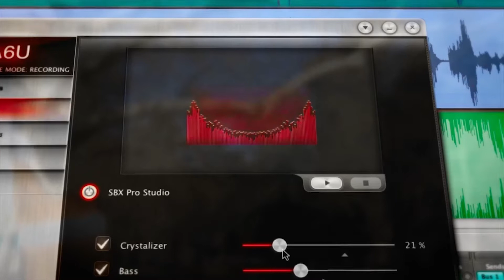Neologic Remote Mastering Services!